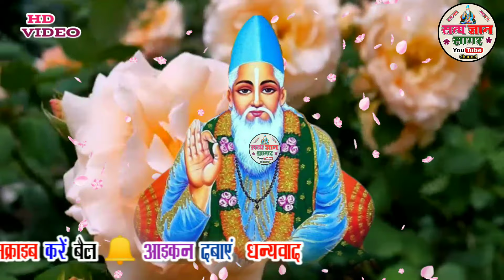sad guru Kabir bhajan 2021!!मेरी नैया पार लगाई दियो सत्यनाम साहिब जी!!स्वर महंत राधेश्याम दास